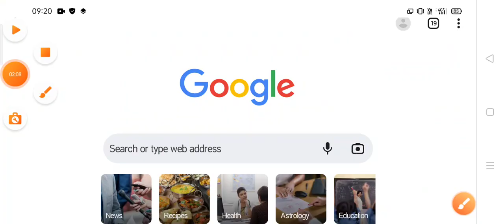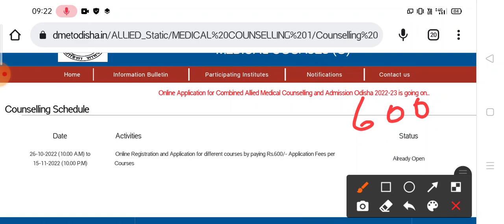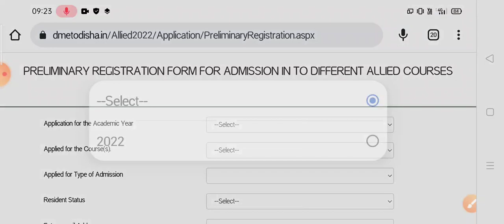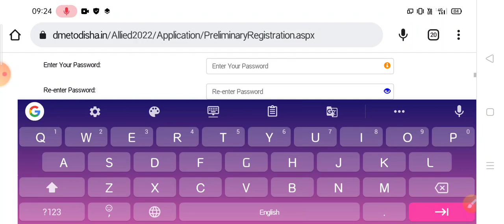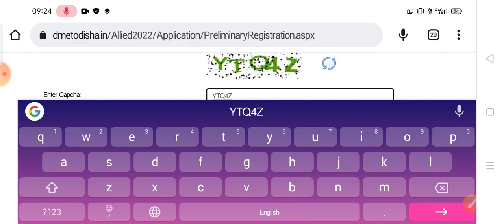Odisha paramedical admisson 2022 online registration | Odisha nursing admission 2022#nursing#anm#gnm